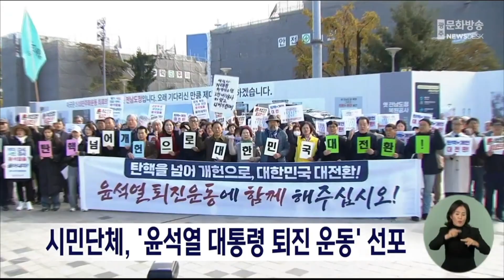시민단체 '윤석열 대통령 퇴진 운동' 선포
광주지역 시민단체와 노동단체가
윤석열 대통령 퇴진 운동을 선포하며
시민들의 동참을 촉구했습니다.

광주시민단체협의회와
민주노총 광주본부 등으로 구성된
'윤석열 퇴진 시국대성회 추진위원회'는
오는 토요일 오후 2시,
옛 전남도청 앞 광장에서 열리는
시국대성회를 기점으로
대통령 퇴진 운동에
본격적으로 나서겠다고 밝혔습니다.

추진위는 민주주의의 퇴행과 민생 파탄을
더 이상 두고볼 수 없다며
참지 말고 나서자고 시민들에게 호소했습니다.